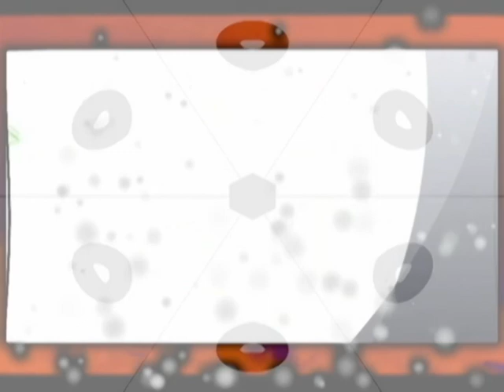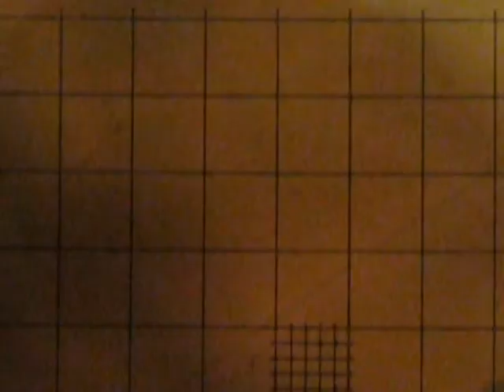SLimey pocKET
Will You Please!
Unyoke the public slaughterhouse of hippo crystals. Absence of the skull makes the acetose milkbank "servus sammonicus" like the clay refuses water, ablow to destroy it's offspring. Congealed little drops upon my abumbrellar ABOOM... Abberation of the mind. blastemic, monks hood, amongst a field of bloodshed. A cheeze mite hypnotized by the syncopation of the cross gives birth to an aard-wolf and a gigantic species of stork - VOLCANO PHILLIPS